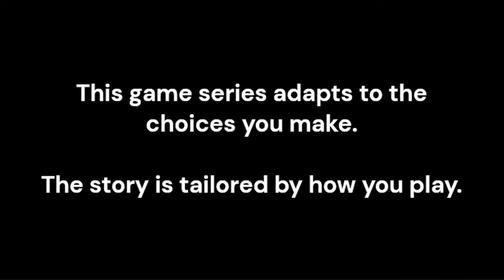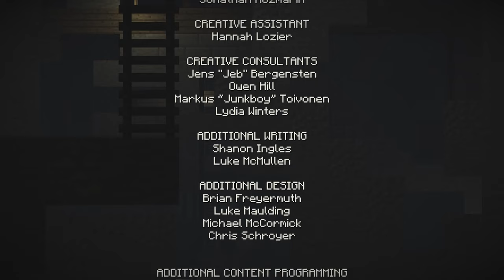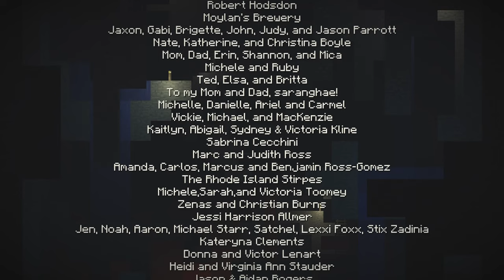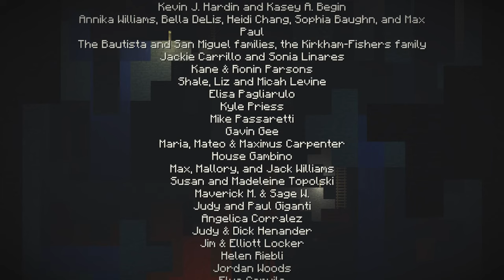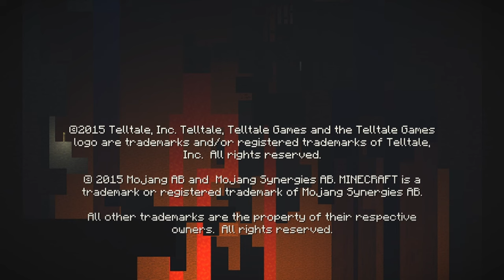Minecraft: Story Mode (4K60) Episode 3 - The Last Place You Look